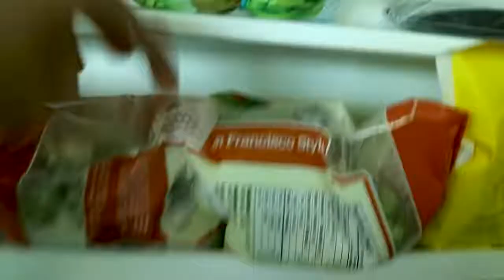Zero Carb Diet (Ketogenic) for Mental Health